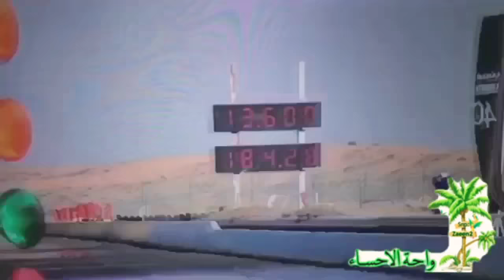"نادي" كورفت الساحل الشرقي - تعريف بالفريق تقرير_قناة | واحة الأحساء Ahsa Oasis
نادي كورفت الساحل الشرقي /
هوفريق شبابي لسيارات الكورفت السبورتيه  تأسس الفريق في عام 2012 م وعدد الفريق قرابة 75 من اغلب مدن المنطقة الشرقية في السعودية مؤسسي الفريق من محافظة الاحساء على رأسهم الكابتن يحيى الصعيليك
شارك الفريق في عدة بطولات خليجية  وحقق اكثر من بطولة خليجية وله اعمال ومساهمات خيريه

شاهد احد تقاريرنا /

ايفنت احساؤنا جميلة 2018 النسخه الثانية - جبل القارة بالاحساء "ارض الحضارات"تقرير قناة | واحة الأحساء Ahsa Oasis

يسعدني اشتراكك في القناة 👆🏼
🌹وإضافة كود سناب واحة الاحساء وهو /
Zaeen2